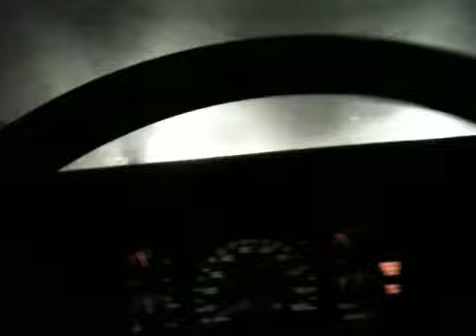Huge storm!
We ended up with over 5" of rain in a few hours! Crazzy